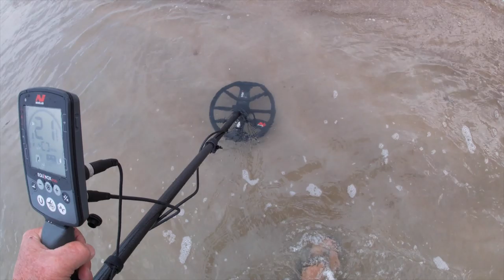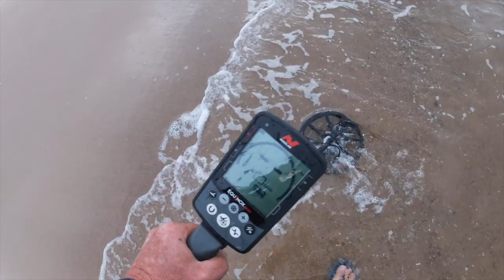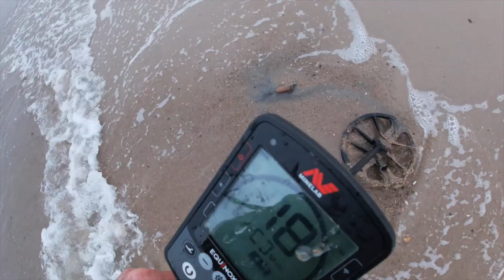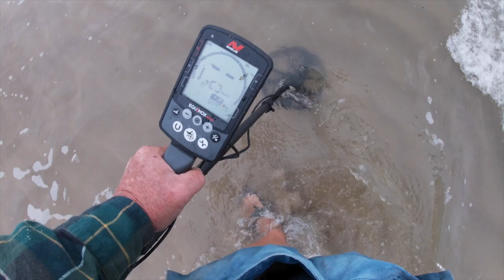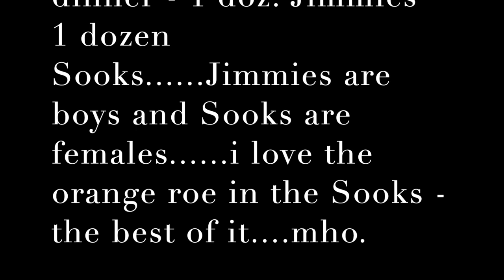Bay Spin - Thimble Beach & Crabs oct 28th 2019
we had things to dig anyway.

crabs for dinner  :-)

Stavrscoop
go pro hero session camera